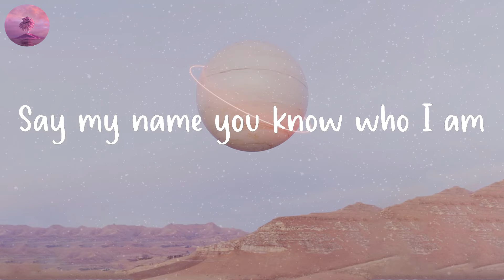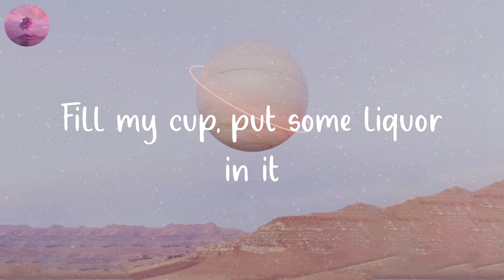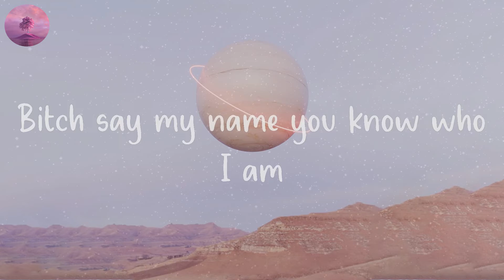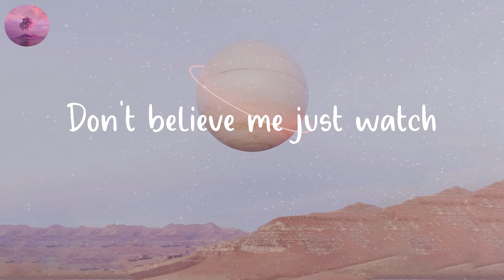Mark Ronson - Uptown Funk (Lyric Video)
Uptown Funk lyric by Mark Ronson

⭐️Lyrics Uptown Funk - Mark Ronson:
Jackson, Mississippi
Uptown funk you up uh